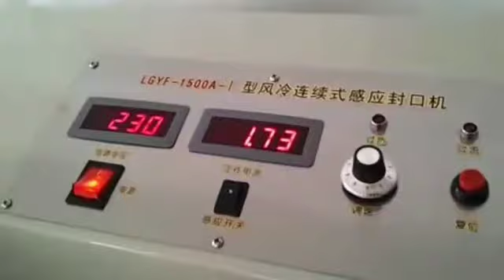এলুমিনিয়াম ফয়েল পেপার সিলিং মেশিন ৬৫০০০/- অটোমেটিক